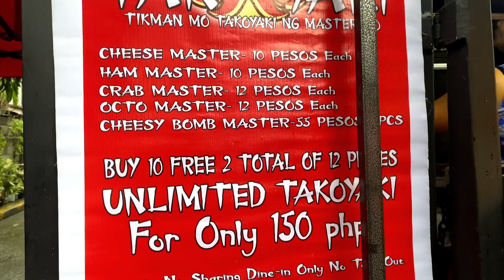UNLI TAKOYAKI 150 LANG! SA STA CRUZ MLA | EAT ALL YOU CAN TAKOYAKI ANG JAPANESE STREET FOOD NA SOLID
MATITIKMAN MO NA ANG WANTU SAWANG TAKOYAKI SA HALAGANG 150 PESOS LANG SA MJ TAKOYAKI OR TIKMAN MO TAKOYAKI NG MASTER MO ISANG MASARAP NA KAINAN NG TAKOYAKI SA STA CRUZ MLA KATABI LANG PO SILA NG SM SAN LAZARO
MAY APAT NA VARIETY TULAD NG CRAB,Octo,CHEESE,AT HAM

PROMO AVAILABLE:

UNLI TAKOYAKI - P150
10+2 ( octo and crab) P 120
10+2 (cheese and ham) P100

Opens @ 3pm -11pm (mon-Sun)